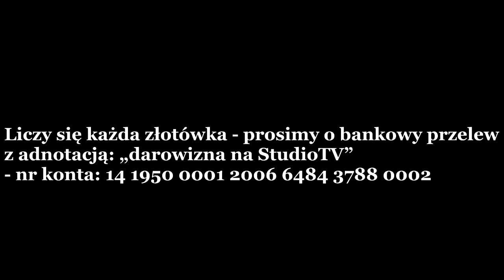Magdalena Ziętek-Wielomska: Globalizm, czyli odwrócony porządek świata (Lublin, 02.09.2023)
W nagraniu odwołuję się do wystąpień, które gorąco polecam:
Dr n. med. Danuta Mikołajewska: Redukcjonistyczny paradygmat medycyny - blaski i cienie? III Kongres środowisk wolnościowych - Lublin, 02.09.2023

Ojciec dr n. med. Jacek M. Norkowski OP: Medyczny spór o ludzkie życie - czy nieważne jest jak definiujemy śmierć? III Kongres środowisk wolnościowych - Lublin, 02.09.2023

Instytut Badawczy Pro Vita Bona
Rozumieć, by dobrze żyć

Dane do przelewów zagranicznych:

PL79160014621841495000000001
SWIFT: PPABPLPK